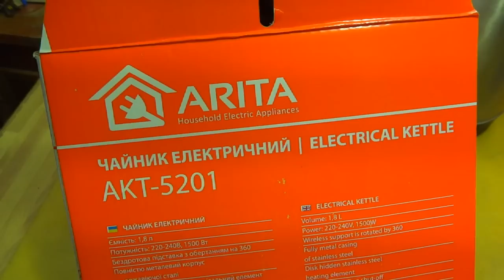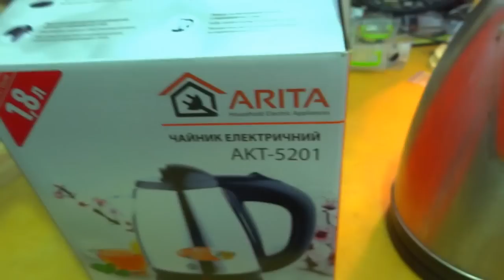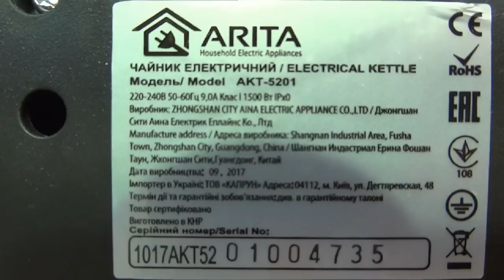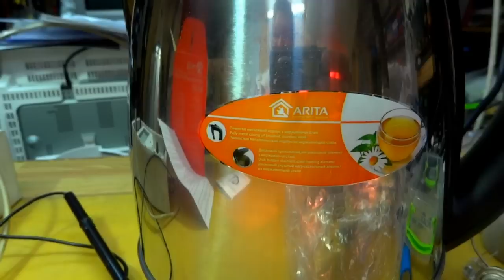Купил новый чайник Arita AKT-5201 в мастерскую. Шара.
Электрический чайник Arita AKT-5201 (нерж.сталь). Купил чайник из нержавейки в мастерскую. Понравился. Внутри чайника не ощущается химический запах китайского пластика. И не думайте что с нержавейки не воняют. Воняют. А в процессе кипячения этот запах усиливается и даже кипяток налитый в кружку с запахом. А в этом чайнике с новья нет запаха. Закипятил и тоже нет запаха. О чудо. Рекомендую.
На канале больше 300 роликов.